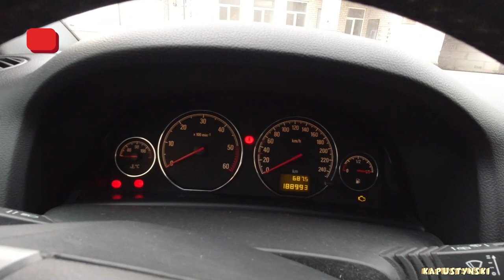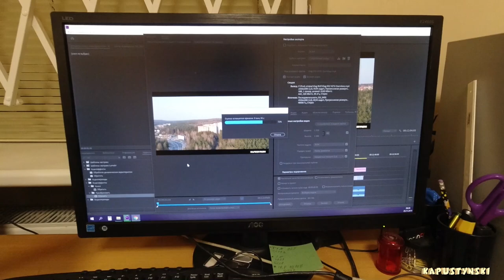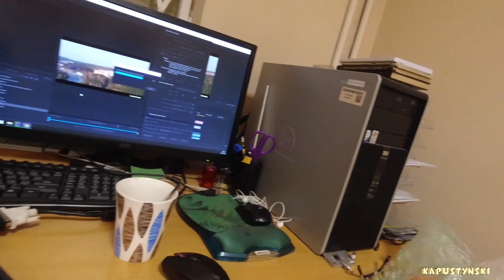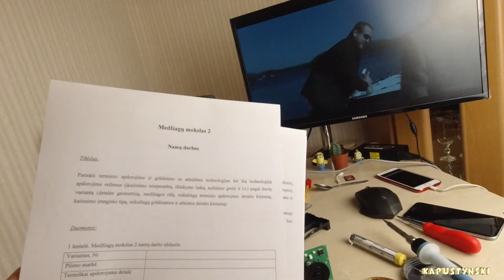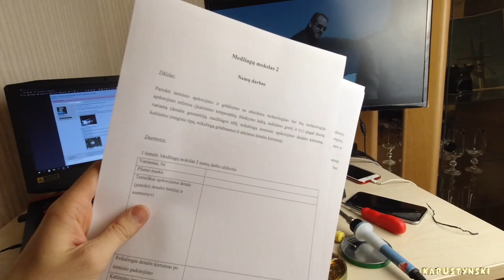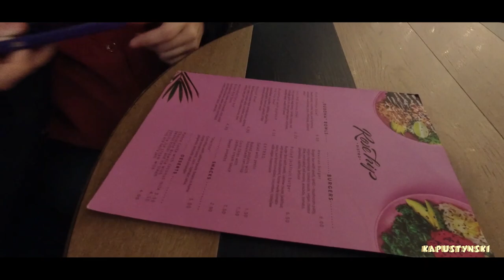Опель сдох! | Заканчиваю работу до Рождества #36